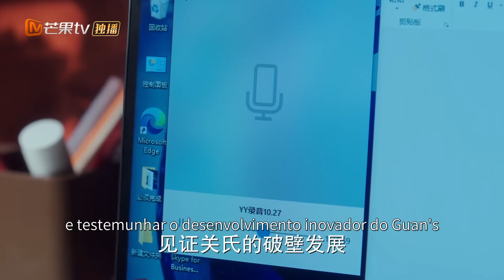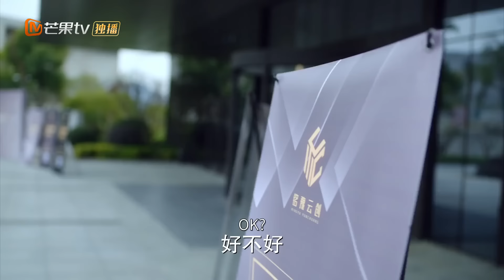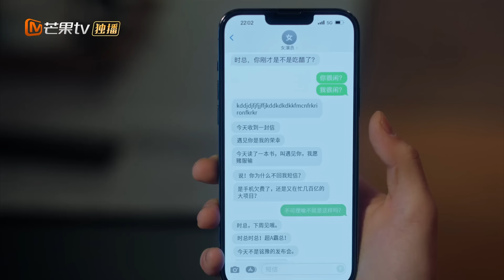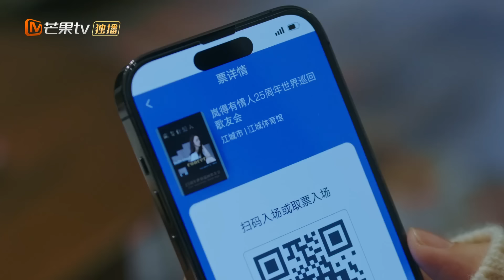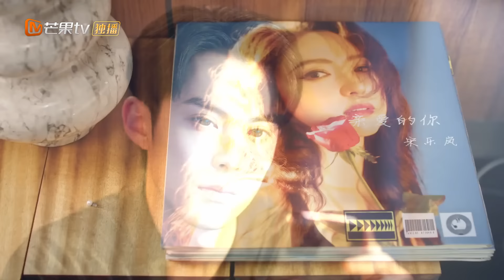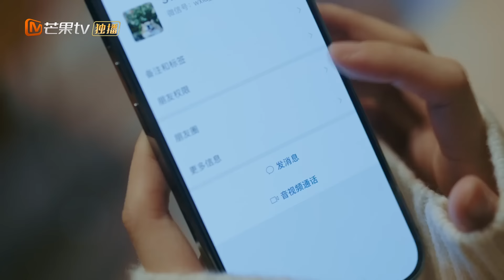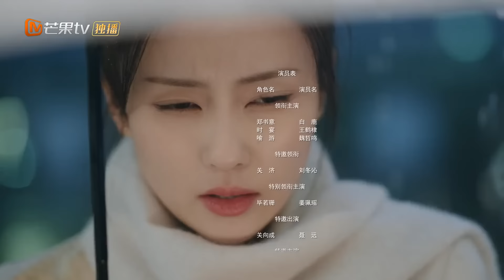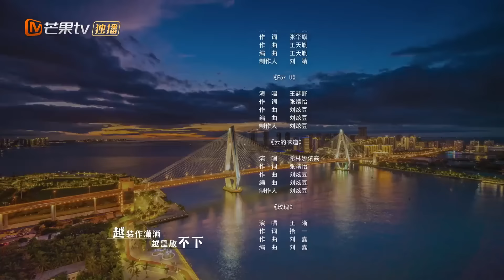【Episódio 09】Dylan Wang viu Bai Lu conversando com um homem | Só por Amor | MangoTV Portuguese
【Elenco】Dylan Wang (Wang Hedi), Bai Lu
Jogo do coração💞Quando o amor encontra seu par
Baseado no romance "Wrong Tease" de Qiao Yao, conta uma história de amor entre um repórter financeiro e um presidente mandão.